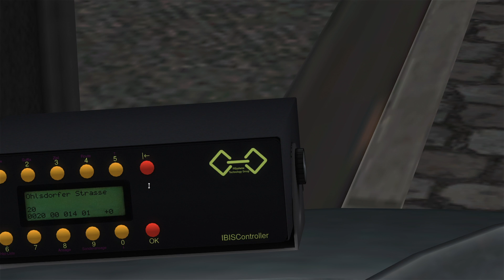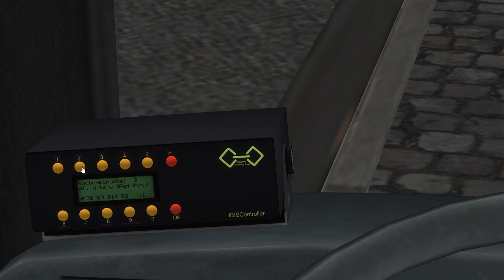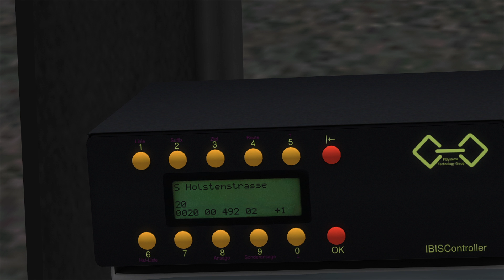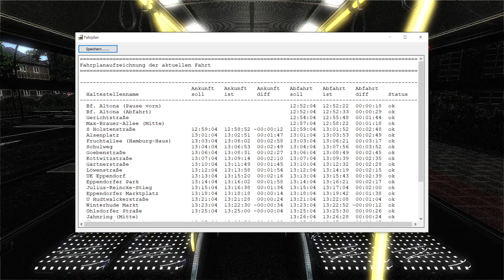Omsi 2 / Hamburg linie 20 Hummel Hummel Mors Mors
Moin Moin und Danke Für die Ganzen Abos und Aufrufe Danke Danke